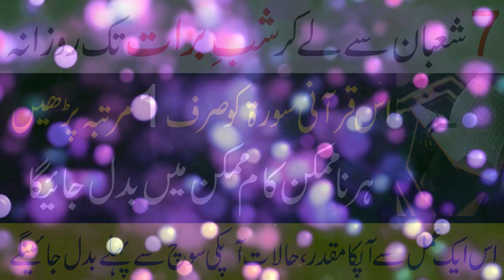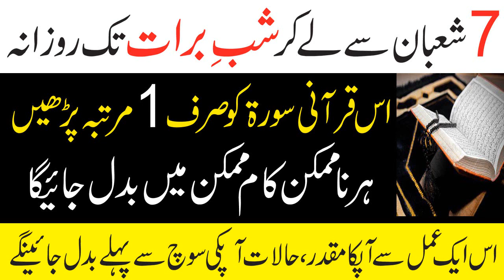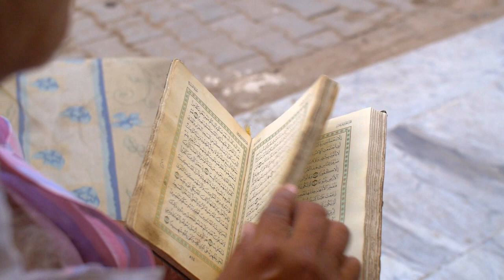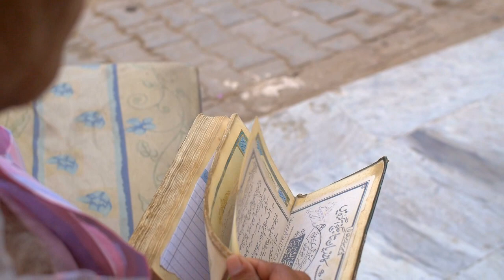7 se 15 shaban tak Allah ke name Parhne ka kamal, Shab e Barat ka wazifa for hajat ,15 shaban ki dua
Assalam o Alaikum 7 se 15 shaban tak Allah ke name Parhne ka kamal, Shab e Barat ka wazifa for hajat ,15 shaban ki dua
NAZREEN.